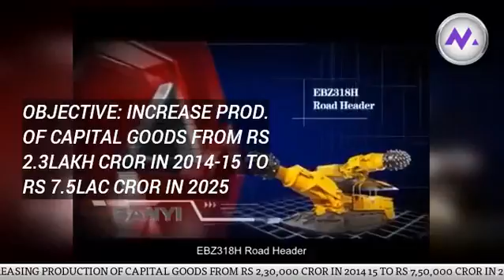Government clears capital goods policy, eyes 21 million new jobs